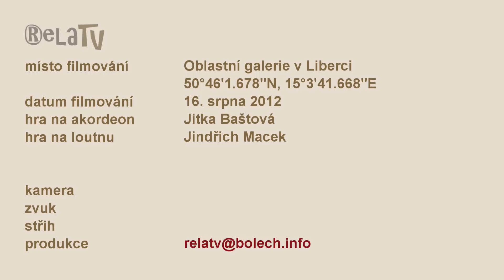Doteky strun a kouzla měchu (Touches of Strings and Magic of Bellows)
Průřez vystoupením 16. srpna 2012 v Oblastní galerii v Liberci. Akordeon: Jitka Baštová, loutna: Jindřich Macek (loutna.cz).

Extracts from an accordion and lute show at the Art Gallery in Liberec, Czech Republic (ogl.cz).

If you experience "This video is currently unavailable.", try deleting your browser's cookies.